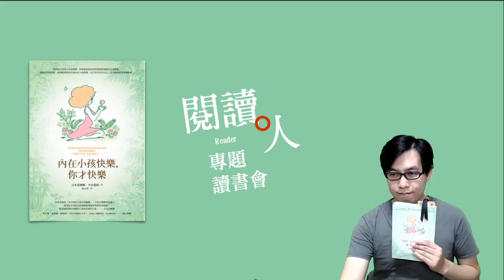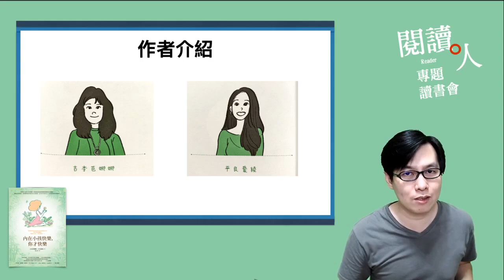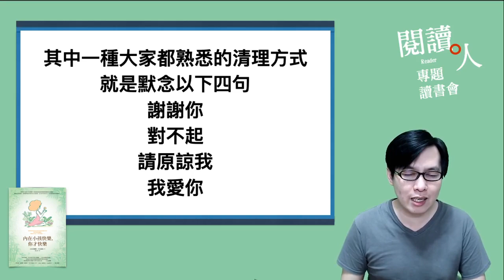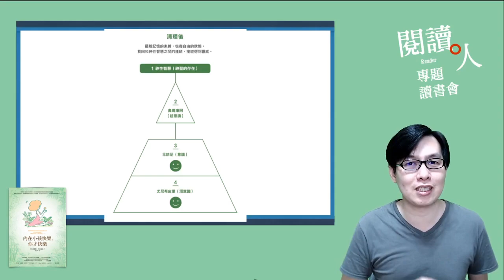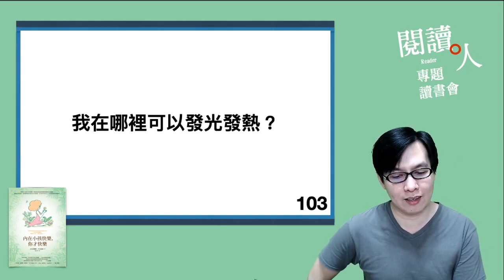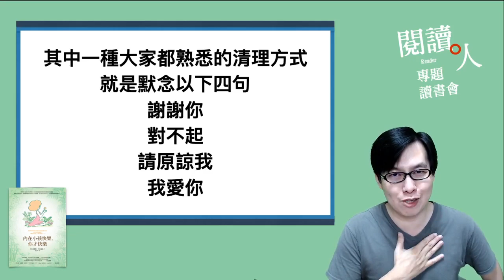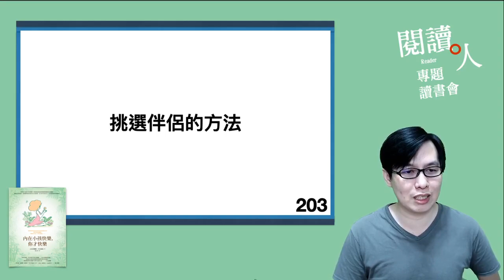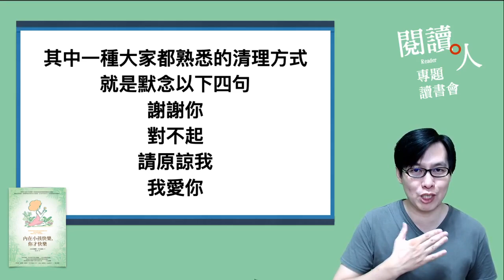閱讀人專題讀書會《內在小孩快樂，你才快樂》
世界級小說家吉本芭娜娜，與荷歐波諾波諾的推廣與實踐者平良愛綾，
透過自然的對話，說明她們如何受到內在小孩啟發，
在日常中活出自己，在有點煩的世界擁抱愛。

「我們不管到了幾歲，內心深處都有個小孩。因為她總是被我們忽略，所以一直感到很寂寞。當我們臉上掛著笑容心裡卻在流淚的時候、和沒感情的男人上床的時候、親切對待別人卻得不到別人親切回應的時候，她都會縮得小小的。所以我們要時常照顧她，帶著她喜歡的東西、挑選她喜愛的物品讓她高興，這樣人生就能拓展出近乎無限的可能。」😀──摘自收錄在本書中的吉本芭娜娜短篇小說

為什麼與內在小孩對話會讓人生變得更順遂？
聆聽內在小孩聲音的時機是什麼時候？
照顧內在小孩的方法是什麼？
可以運用在工作、人際關係、親子、家庭、生活方式等切身主題上的實用建議，
以及啟發自我靈性成長的開關，都呈現在真實生活樣貌的字裡行間。

如果你覺得「活得很不像自己」「生活充滿拘束」，
即使只是微不足道的小事也好，不妨聽聽內在小孩的聲音。
內在小孩將告訴你如何在真正的意義上活得自在，
與內在小孩對話，就是找到幸福的方法。